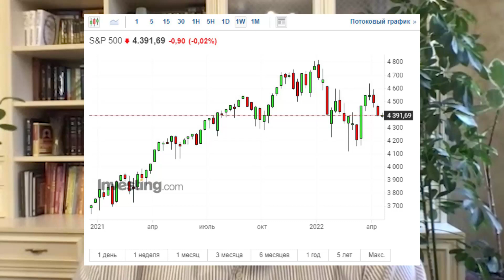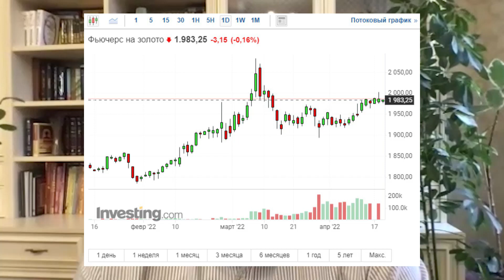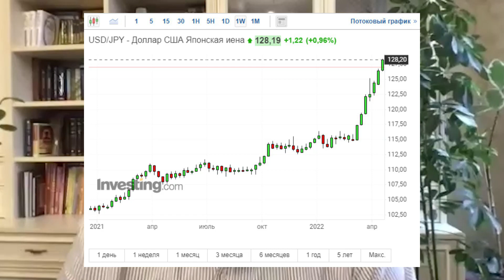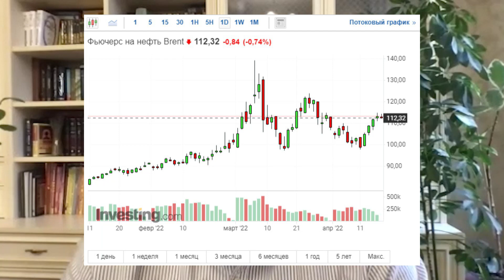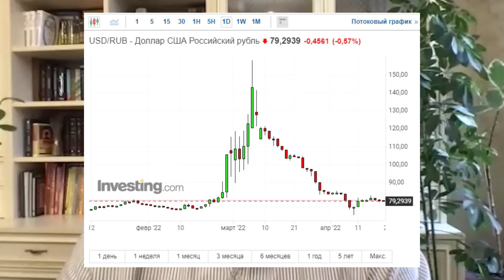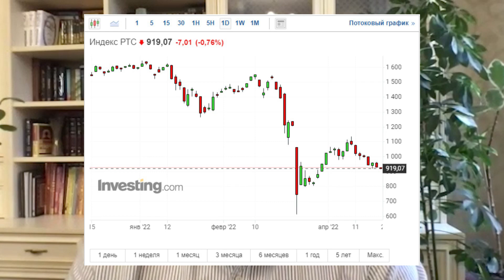Политика ЦБ РФ, реальный курс рубля, обзор валют, индексов и сырья | События и рынки | 19.04.2022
События и рынки. Еженедельный комментарий Михаила Ханова.

🔸Прогнозы: Индексы, Золото, Валюта, Энергоносители. 🔸Предстоящее заседание ФРС. 🔸Российский рынок: индекс РТС, реальный курс рубля, акции российских компаний.
🔸Зачем российским инвесторам следить за международными рынками?
🔸Политика ЦБ РФ: инфляция и ключевая ставка.